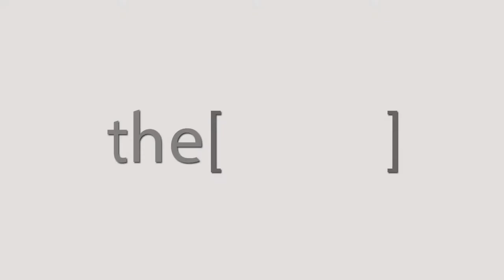Prof.Enrico Agabiti Rosei talks about the meaning of Hypertension.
Professor of Internal Medicine
Former Director Clinical Medical General Department of Clinical and Experimental Sciences University of Brescia
Chairman Department of Medicine
Company Spedali Civili di Brescia
immediate past President of the European Society of Hypertension

الطب الباطني

المدير السابق للمركز الطبي السريري العام في العلوم السريرية والتجريبية جامعة بريشيا
رئيس قسم الطب
شركة Spedali Civili di Brescia
الرئيس السابق للجمعية الأوروبية لارتفاع ضغط الدم